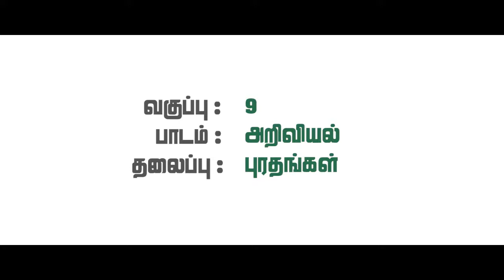9-ஆம் வகுப்பு அறிவியல் 8.புரதங்கள் DCDEDB Pg.No205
9-ஆம் வகுப்பு அறிவியல்   8.புரதங்கள் DCDEDB Pg.No205
புதிய புத்தகம் 2018  (TN Book QR code) — (பருவம் 1)